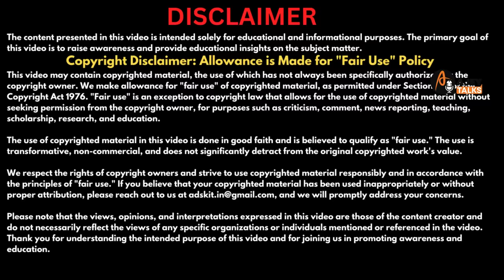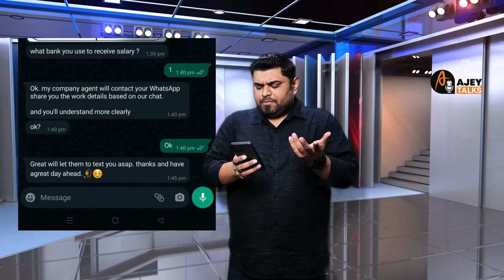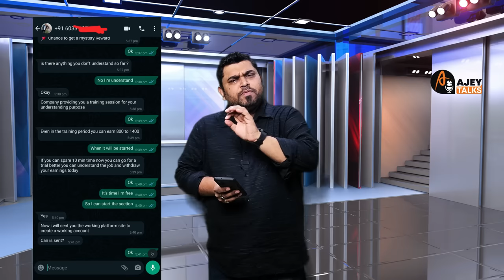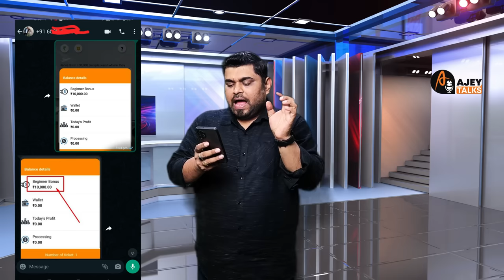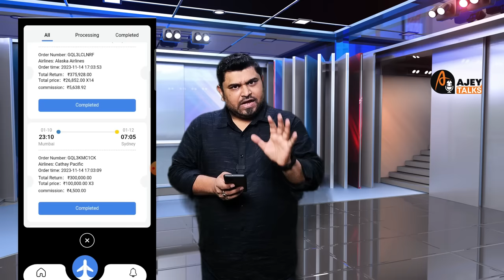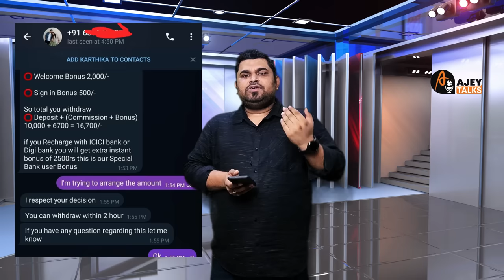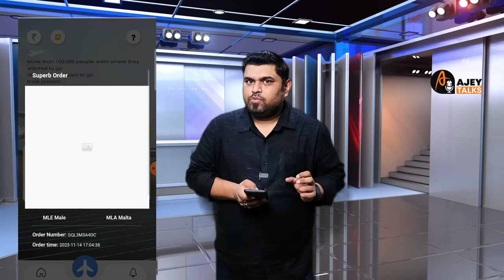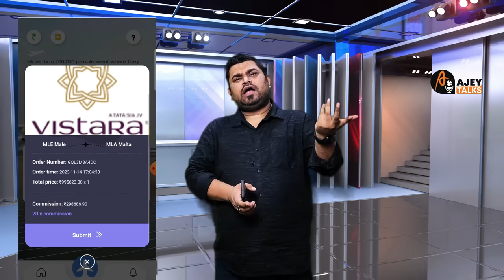Flight Book करो और रोज़ 3 से 5 हज़ार कमाओ Fraud !! Flight Network Air Ticket Rating Scam on Telegram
Flight Network Rating Scam is going on where victims are asked to book a flight and get some commission on every successful virtual booking. Flight Reviews & Ratings Scam on Whatsapp and Telegram. Flight Network, Yatra.Com Travels, Cleartrip, SkyScanner, Aviareps, TravelTriangle, eSky, Kiwi.Com, Marriot Bonvoy, Agoda, Tripadvisor, Trivago Flight Booking & Rating Scam. Part Time Job Scam onTelegram, Prepaid Task Fraud, Online Job Scam on Telegram, Job Fraud Via Telegram, Task Scam

Watch Related Video Similar to this Scam.

Watch Telegram Prepaid Task Videos Below

Google Maps Se Paise Kaise Kamayen Scam ?
5 Star Hotel Reviews & Ratings Earn Money
Best money earning app scam
How to earn money online for rating & writing hotel reviews
best money earning online job
Earn money by writing hotel reviews scam
Telegram task job
Prepaid Task Telegram Scam
telegram biggest scam ALERT
What will you find in this video ?
amazon work from home scam
flightnetwork rating scam
flightnetwork part time job scam
flightnetwork telegram scam
flightnetwork air ticket rating fraud
flightnetwork telegram rating
Booking.Com hotel rating scam
Booking.Com part time job scam
Booking.Com telegram scam
Rate a Hotel Earn Money on Booking.Com
Globus telegram scam
Rate a Hotel Earn Money on Globus app
Air Ticket booking rating scam
Air Ticket Booking part time job scam
Air Ticket telegram scam
AIR Ticket telegram rating
Rate a Hotel Earn Money on Expedia
marriott bonvoy prepaid task scam,
marriott bonvoy scam,
marriott bonvoy reservation scam,
marriott bonvoy hotel rating scam,
marriott bonvoy rating fraud,
Skyscanner prepaid task scam,
Skyscanner scam,
Skyscanner rating scam,
Skyscanner hotel rating scam,
Skyscanner earning real or fake,
Skyscanner rating fraud,
Aviareps hotel rating scam,
Aviareps rating fraud,
Aviareps Part time job,
Aviareps Flight Rating Scam,
Aviareps Rating Fraud,
Aviareps Jobs,
Aviareps Part Time jobs,
Esky flight rating scam,
yatra prepaid task scam,
Yatra.com rating fraud,
Yatra.com Part time job,
Esky rating fraud,
eSKY Prepaid task scam,
eSky Part Time Job scam,
Cleartrip earning app scam,
Cleartrip rating scam,
Cleartrip flight rating scam,
Cleartrip Part time job,
review karke paise kamaye, rating se paise kaise kamaye, google map me review kaise badhaye,